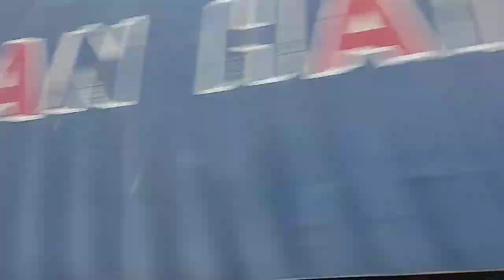Real Kenampakan Naga di Langit